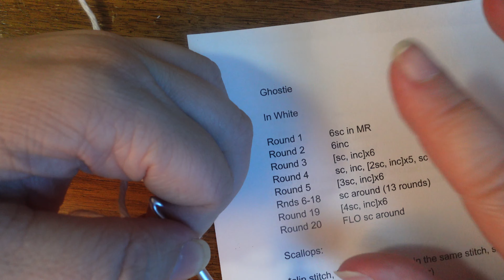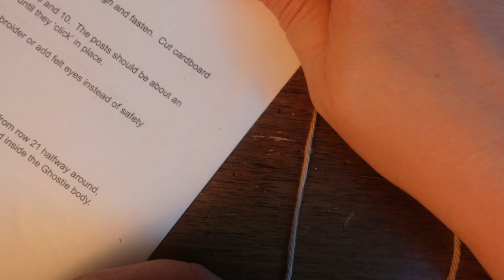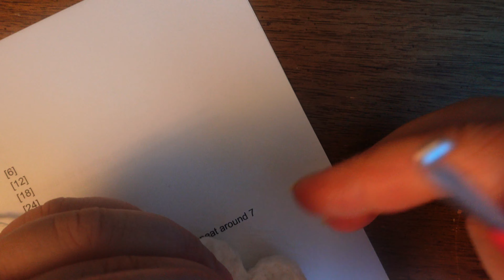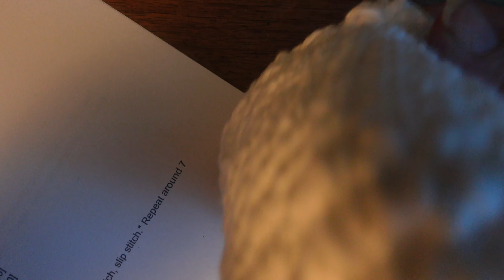Crochet Class: Ghostie! Part 1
TODAY's PATTERN:
BODY

In White

Round 1 6sc in MR   [6]
Round 2 6inc    [12]
Round 3 [sc, inc]x6   [18]
Round 4 sc, inc, [2sc, inc]x5, sc [24]
Round 5 [3sc, inc]x6   [30]
Rnds 6-18 sc around (13 rounds)  [30]
Round 19 [4sc, inc]x6   [36]
Round 20 FLO sc around   [36]

Scallops:
*slip stitch, Skip 1 stitch, 5 dc in the same stitch, skip 1 stitch, slip stitch.* Repeat around 7 scallops (there is a stitch left over)

BOTTOM  (not covered, but it's the same beginning as the body)

Cut, leaving long tail (about 12  inches) for sewing. Pull yarn through and fasten.  Cut cardboard to fit circle.

Check out my Etsy store and make a squishy, cuddly, bird buddy!

If you make any of my patterns, please tag me!  It fills me with JOY!

0:00 Intro
0:55 Magic Ring
3:35 Increase
8:18 Single Crochet
12:22 FLO Single Crochet
13:46 Scallops